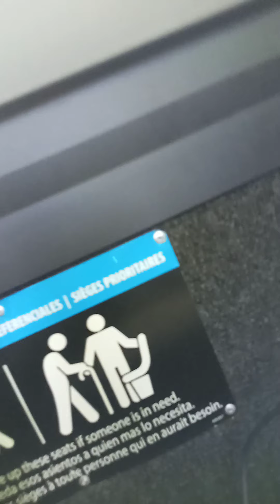chicago is huge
MY GOTHIC CENTRAL FANROOM ON FACEBOOK

8BITGUITARLORD YOUTUBE CHANNEL

EDDYSIXX GAMING YOUTUBE CHANNEL

8BITGUITARLORD TWITCH CHANNEL

EDDYSIXX GAMING TWITCH CHANNEL